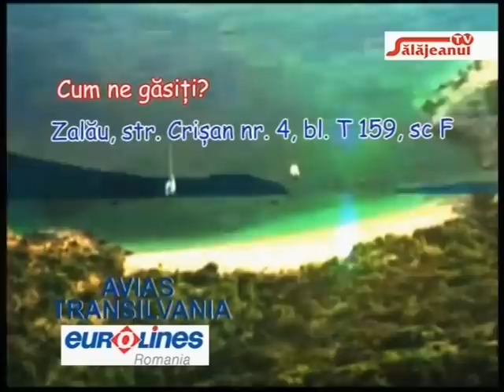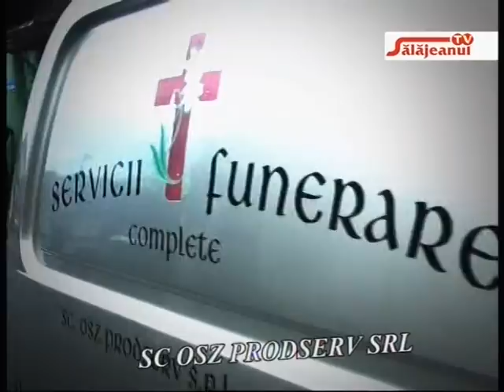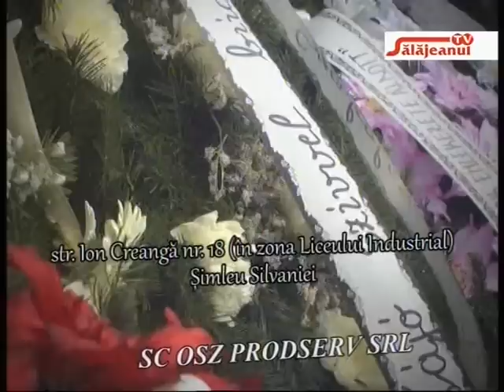NECENZURAT invitat SEPTIMIU TURCAS